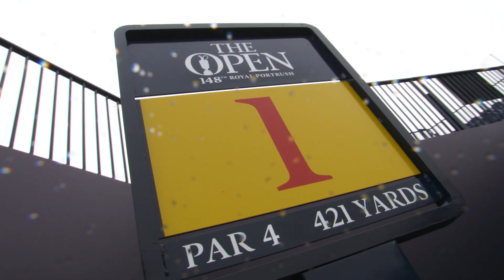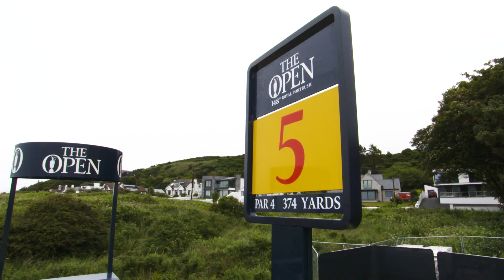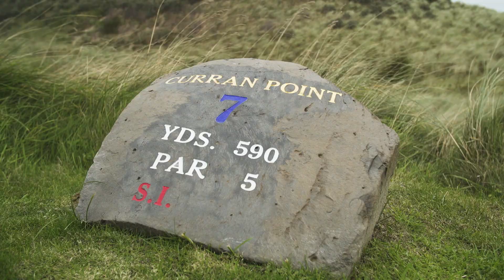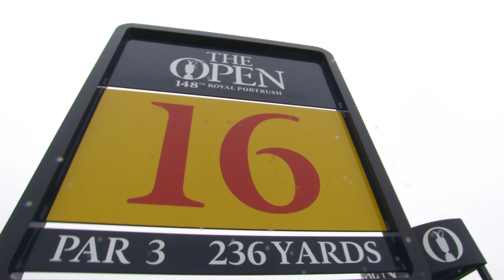Koepka's caddie's course guide | The 148th Open at Royal Portrush